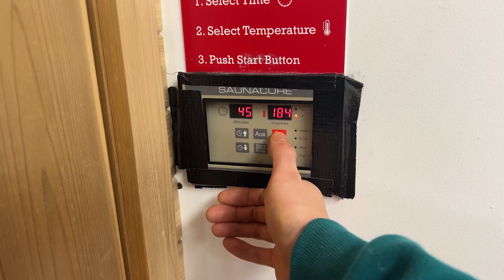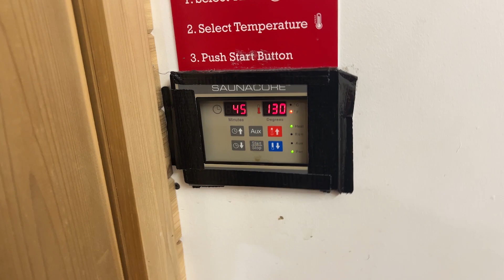Vlog 8 Yapology & Sauna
Talking about life and going in the Sauna